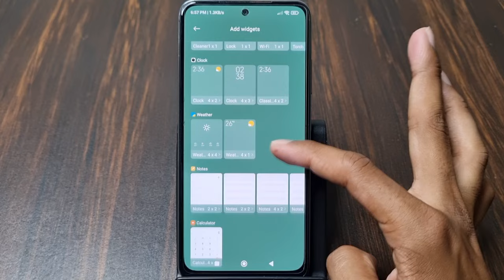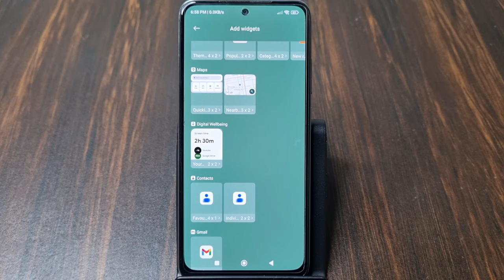Digital Wellbeing Ko Screen Par Kaise Laye | Digital Wellbeing Screen Time Widget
1) digital wellbeing ko screen par kaise laye
2) digital wellbeing screen time widget
3) how to set digital wellbeing on home screen